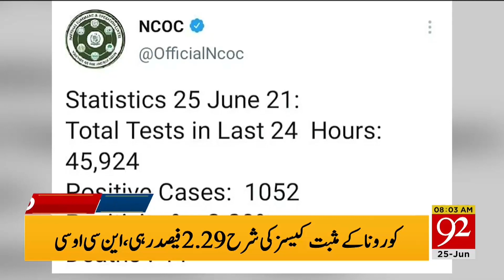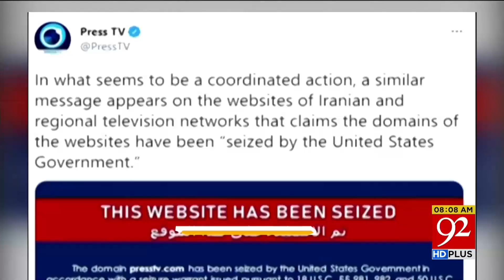Modi's hypocrisy exposed! | Headlines | 08:00 AM | 25 June 2021 | 92NewsHD